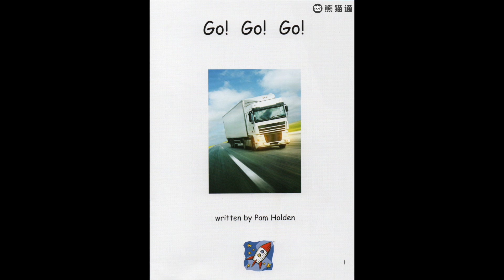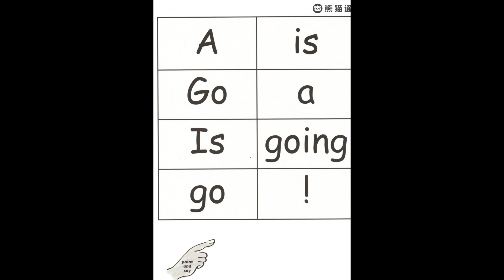红火箭分级阅读 - Level 03 - 042 go go go 【适合3~6岁幼儿园】